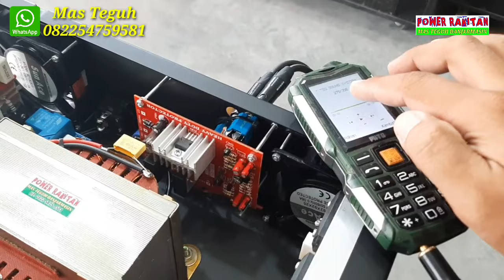TES POWER 10 Amper WANI PERIH | 18"×2 plus 12x2 | 10a ct55 | Elco Super Bombardir@PowerRakitan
Tes power rakitan pesanan bos dari MALINAU Kaltara.

Review Lengkap silahkan cek di video sebelum ini bos.

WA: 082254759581